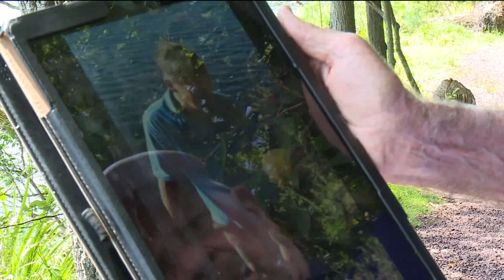'Jelly Brains' Spotted in Skytop Lake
Theres something creepy living in the lake at Skytop Lodge in Monroe County. Its called a jelly brain. The colony of moss animals is harmless, but the gooey blobs caught the attention of guests and naturalists during a weekend tour. The walking trail at Skytop Lodge near Canadensis is peaceful, but get down to the water and you might catch a glimpse of something creepy lurking in the lake.